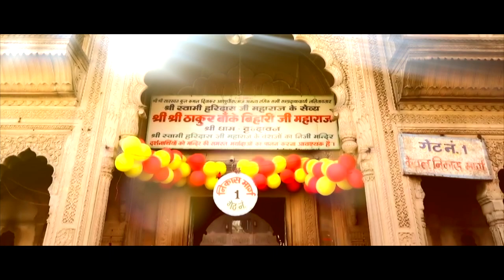Vrindavan Ke Raja | Krishna janmashtami Badhai | Vivek Goel | Devotional Krishan Bhajan 2023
Krishna Devotional Bhajan "VRINDAVAN KE RAJA"
Beautifully sung by Viivekk Goel.

Song credits
Special Appearance: Divyam Goel
Lyrics: Ashok Das
Video: Vijay Rathod
Special Thanks: Preeti Garg
Blessings: Dr. Manish Sharma

Chandrika music

Viivekk Goel